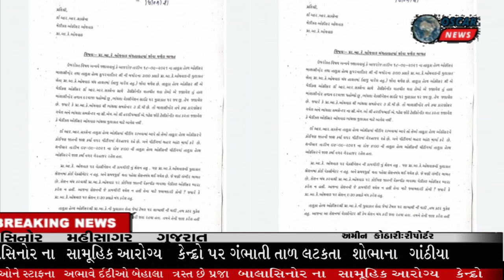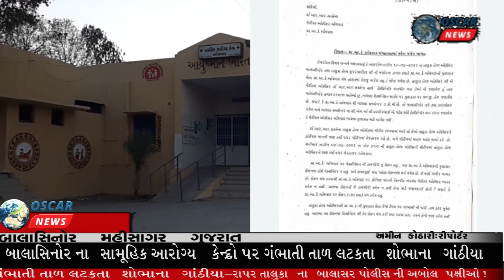મહીસાગર જિલ્લાના બાલાસિનોરના ઓથવાડ સામુહિક આરોગ્ય કેન્દ્રોમાં નથી મેડિકલ સ્ટાફ માત્ર ખંભાતી તાળા